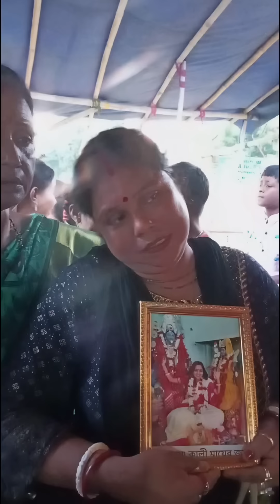হরেকৃষ্ণ হরেকৃষ্ণ কৃষ্ণ কৃষ্ণ হরে হরে🌺🌺